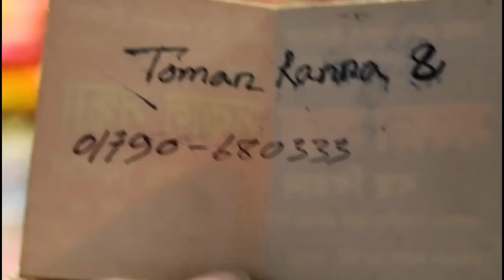২৫০tk গজ লেহেঙ্গার জন্য কাতান গজ কাপড় কালেকশন..।।250tk gauze katan kapor collection..